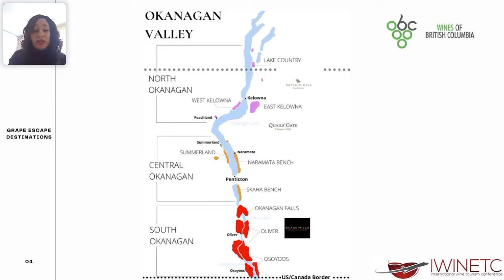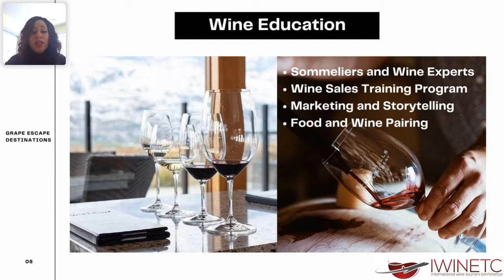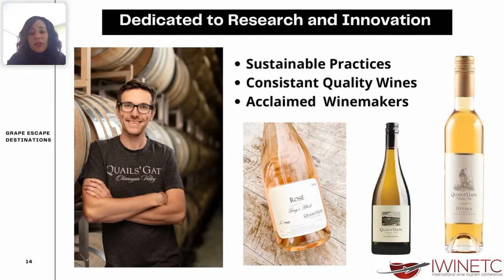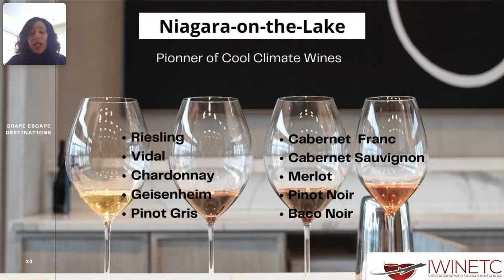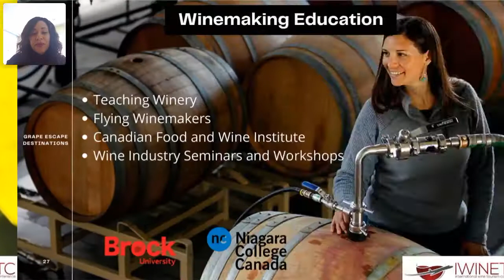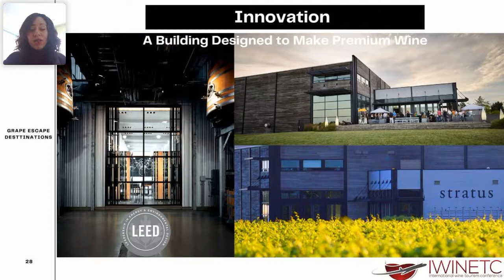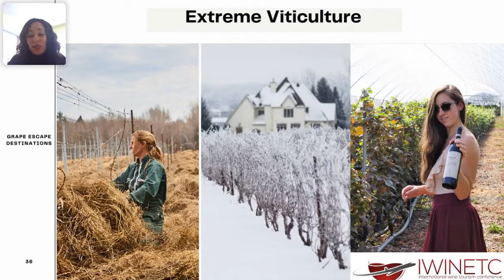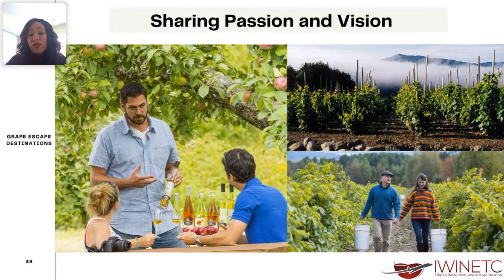WEBINAR - Emerging Cool Climate Wine Destinations by Kristine Mansuy- IWINETC 2021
Discover Canada’s most emerging wine destinations and their approach to wine tourism, from the Okanagan Valley to Ontario Niagara on the Lake and The Quebec Eastern Townships.

As Cool Climate wine regions gain in popularity, having a more human and down to earth approach experience can be appealing to some consumers.

What makes Canada one of the top wine destinations in the world?

How can we adapt our customers’ experience and story telling to our region’s philosophy and heritage?

How can Cool Climate wine regions can attract a different type of consumers and differentiate itself from the more classic wine destinations?